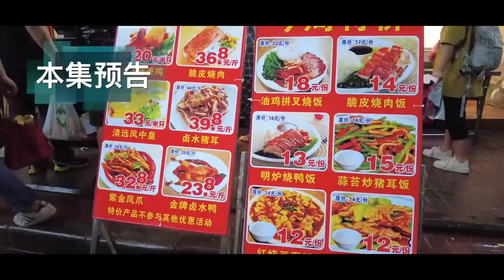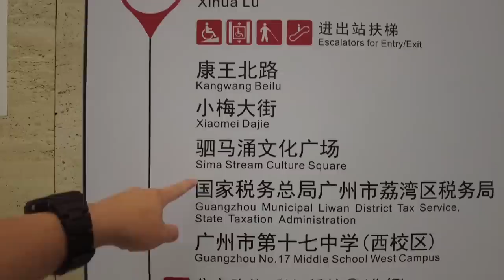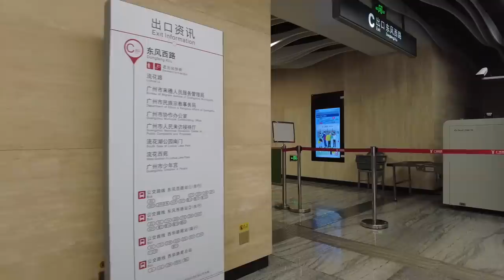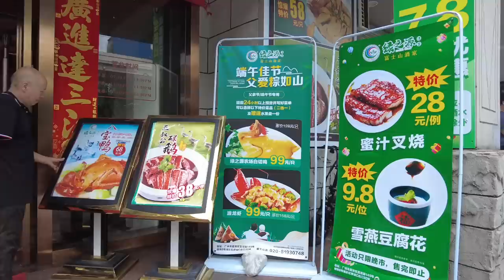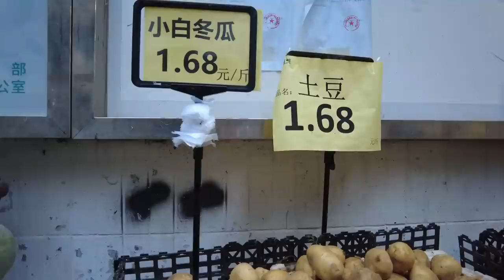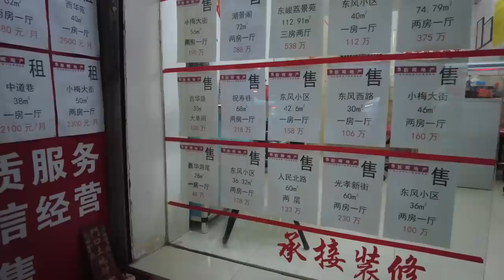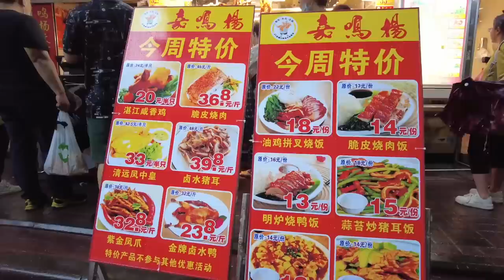【广州漫步粤菜美食探店】一定要吃！西华路！蛋挞！二人消费30元！晚餐！20元白切鸡！慢生活！坐满本地人！贴地美食！本地市场！ Canton Food Tour｜GuangZhou streetfood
餐厅名称：西村富记鱼蛋粉(西华路店)
餐厅地址：广州市越秀区西华路323号
餐厅消费：牛丸河¥11，牛丸面¥11，炸鱼皮¥8

Chapters:
00:00 Intro
01:05 地铁八号线/彩虹桥地铁站/沿线旅游攻略
04:32 东风西路/富士山饭店重开/西华路小学实况
09:14 小梅大街新开餐厅/平价超市买菜
12:48 西华路买恩平粽子/突降大雨/买蛋挞/一元一个买十送二
14:50 富记鱼蛋粉/牛丸河粉/牛丸面/炸鱼皮
19:10 餐厅偶遇突发情况
21:23 金花街市场买菜/第一津买烧腊/价格便宜/低至18元烧腊双拼饭
28:50 Ending